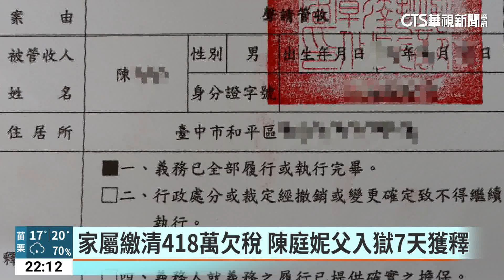家屬繳清418萬欠稅 陳庭妮父入獄7天獲釋｜華視新聞 20230401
藝人陳庭妮父親日前因為積欠稅金418萬元被法務部行政執行署拘提至彰化看守所，昨(31)日中午家屬為他繳清欠稅款項，讓他在下午2點31分時獲釋，也就是在被管收7天後出獄。